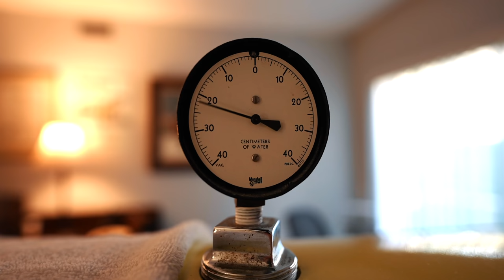Surprising The Man In the Iron Lung with $10,000 +Q&A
Paul is known as the man in the iron lung. He’s sent 68 years in a metal tube but that didn’t stop him from becoming a lawyer, writing a book and living an incredible life.

Little did I know that filming his story would inspire millions of people.

I went back to follow up with Paul, read your comments, ask your questions AND surprise him with $10,000.

My Gear List*:
My drone
My camera
Cinematic lens
Cheaper lens